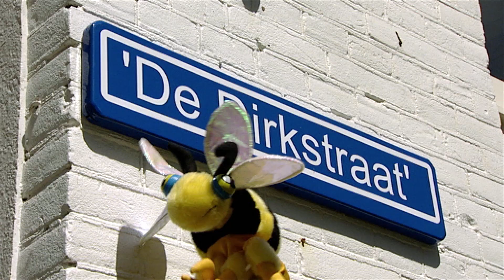Dirk Scheele - Het lieveheersbeestje & Geen zin om te slapen | Huis-, tuin- en keukenavonturen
Dirk Scheele speelt in theaters door het hele land en is elke schooldag te zien op Nickelodeon. Info & tickets

Met dank aan Ibanez Guitars

In huis, tuin en keukenavonturen deel 2 is het bij Dirk Scheele thuis weer een gezellige boel. Hij zingt veel liedjes en bij ieder probleem vindt Dirk wel een leuke oplossing. In de pantoffelpolonaise boenen Dirk en zijn buurmeisje Joes met hun pantoffels al dansend de vloer. In de hilarische pannenkoekenparty legt tante Viola aan Dirk uit hoe je pannenkoeken moet bakken. En tijdens een muziekles van Dirk aan een groep kinderen gaan ze muziek maken met het geluid van de bewegende rits van hun jas. Hieruit ontstaat een echte coole RitsRAP. Het wordt wel even schrikken als de vuilnisman per ongeluk Dirk z’n gitaar als vuilnis meeneemt, maar gelukkig komt alles weer goed. Kortom een hele leuke, leerzame en grappige DVD voor jonge kinderen.